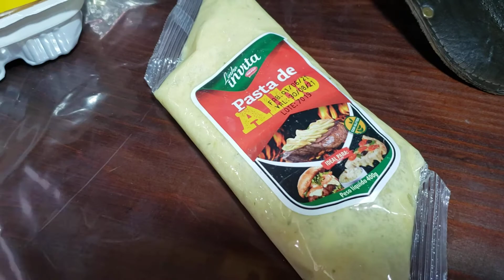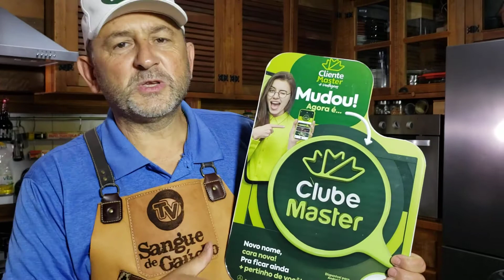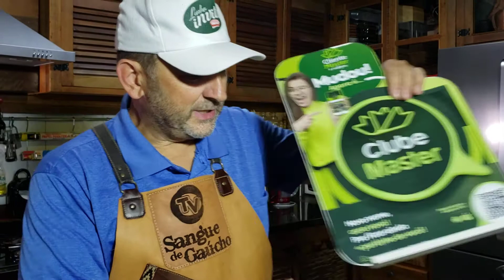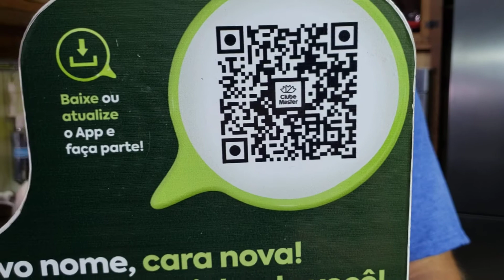CEBOLA TIPO OUTBACK EM EUMA RECEITA ESPECIAL "COZINHANDO COM SIMPLICIDADE". 78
05/02/2022

"COZINHANDO COM SIMPLICIDADE:

RECEITA:
01 CEBOLA GRANDE CORTADA COFORME VÍDEO
200 GR DE FARINHA DE ROSCA
05 COLHERES DE FARINHA DE TRIGO
03 COLHERES DE AMIDO DE MILHO
01 LITRO DE LEITE
TERMPEROS, ERVAS FINAS